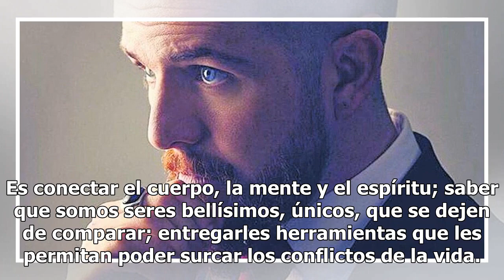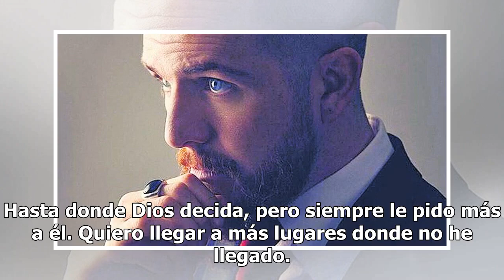Daniel Habif, un soñador Inquebrantable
Mazatlán.- El actor, cantante y conferencista mazatleco Daniel Habif ofrecerá una función a beneficio para las personas afectadas por las inundaciones en Sinaloa. La conferencia llevará por título Inquebrantable y tendrá lugar en el puerto el 30 de noviembre a las 19:30 horas, en el centro de conven...